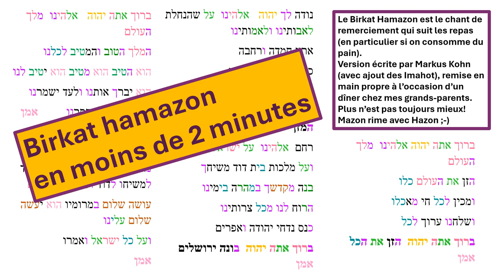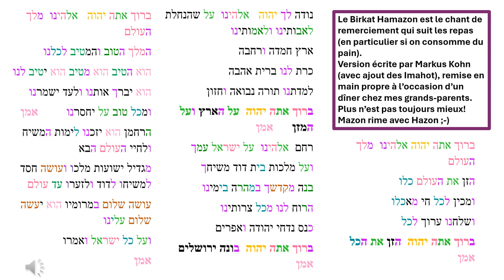Birkat hamazon de Markus Kohn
Prendre un moment après le repas pour se réjouir de notre chance de manger à notre faim, et retrouver des forces pour agir autour de nous, tel est l'objectif du birkat hamazon.
Voici la version en rimes écrite par "le grand Kohn" tel qu'il était surnommé dans ma famille, qui a été directeur de l''Ecole Maïmonide à Paris et auteur du dictionnaire Larousse hébreu-français. Mazon (nourriture), y rime avec Hazon (vision). Tout un programme!
ברוך אתה יהוה אלהינו  מלך העולם
הזן את העולם כלו
ומכין לכל חי מאכלו
ושלחנו ערוך לכל
ברוך אתה יהוה  הזן את הכל       אמן
נודה לך יהוה   אלהינו  על שהנחלת לאבותינו ולאמותינו
ארץ חמדה ורחבה
כרת לנו ברית אהבה
למדתנו תורה נבואה וחזון
ברוך אתה יהוה  על הארץ ועל המזן      אמן
רחם  אלהינו  על ישראל עמך
ועל מלכות בית דוד משיחך
בנה מקדשך במהרה בימינו
הרוח לנו מכל צרותינו
כנס נדחי יהודה ואפרים
ברוך אתה יהוה  בונה ירושלים          אמן
המלך הטוב והמטיב לכלנו
הוא הטיב הוא מטיב הוא יטיב לנו
הוא יברך אותנו ולעד ישמרנו
ומכל טוב על יחסרנו         אמן
הרחמן הוא יזכנו לימות המשיח ולחיי העולם הבא
מגדיל ישועות מלכו ועושה חסד למשיחו לדוד ולזערו עד עולם
עושה שלום במרומיו הוא יעשה שלום עלינו
ועל כל ישראל ואמרו אמן